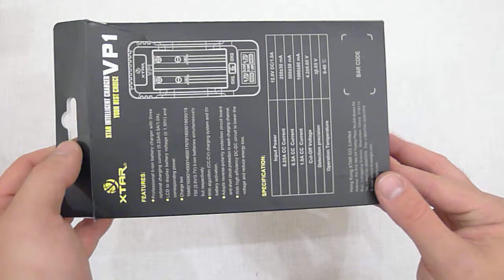Video Review «Xtar» VP1 charger.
«Xtar» VP1 charger review.

Технические характеристики:

 -3 режима заряда: 250 мА, 500мА, 1А.

-2 независимых канала зарядки для аккумуляторов с напряжением 3,7V следующего формата: 10440/ 16340/ 14500/ 14650/ 17670/ 18500/ 18650/ 18700.

-Алгоритм заряда (CC / CV).

-ЖК-индикатор для отображения в реальном времени зарядного напряжения и состояния аккумуляторов.

-Функция «восстановления@ чрезмерно разряженных аккумуляторов.

-Функция «Soft Start@ -- позволяет избежать повреждения аккумуляторов от скачков напряжения.

-Функция восстановления заряда аккумуляторов -- аккумуляторы забыли в зарядном устройстве, и когда напряжение становится ниже 3.9V, процесс заряда возобновляется.

-Функция защиты от нарушения полярности.

-DC 12V 1000mA.

-0.25A CC: 250mAh ± 30mAh.

-0.5A CC: 500mAh ± 50mAh.

-1.0A CC: ± 80mAh 1000mAh.

-Напряжение отключения: 4,2V ± 0,05V.

-Вес: 95 г.

-Размер : 118 мм. х 62 мм. х  34 мм.